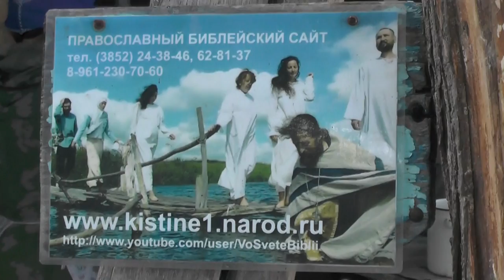Воришки сахара, на сахарный обед! 05. 07. 2016